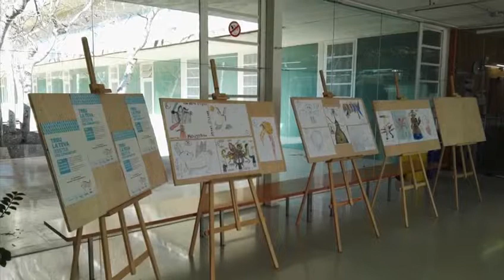Vídeo gravat pel professor Tomàs Pallarès